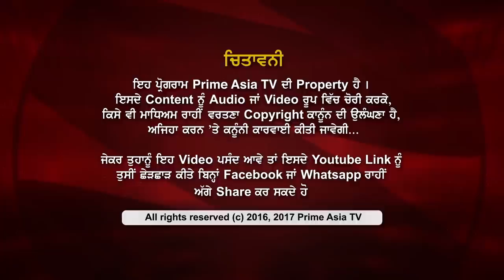PRIME HISTORY EPISODE #79 With Dr. Waryam Singh Sandhu